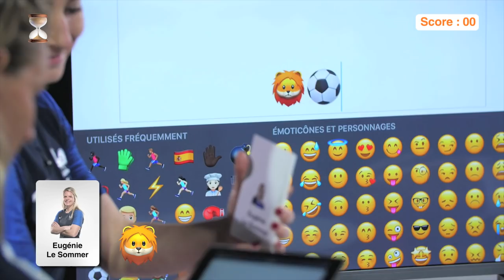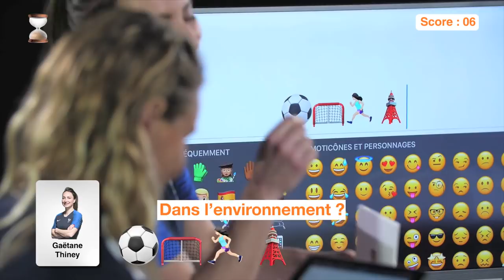AMANDINE HENRY / DELPHINE CASCARINO / GAËTANE THINEY | Smiley Comme Jamais Ep. 2 🔥🇫🇷⚽️⏳💡| Orange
Episode 2. Amandine Henry et Delphine Cascarino sont-elles ready comme jamais pour prendre la tête du classement ? 🔥🇫🇷⚽️🤞⏳💡